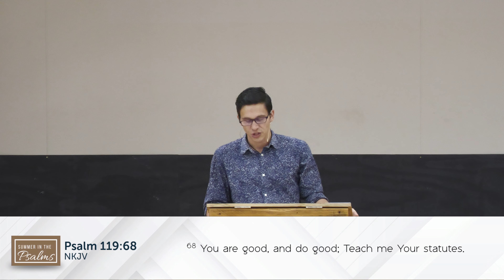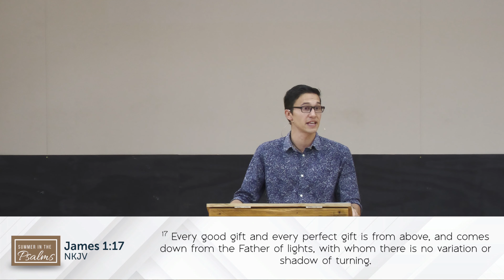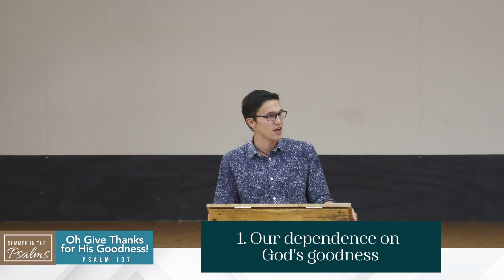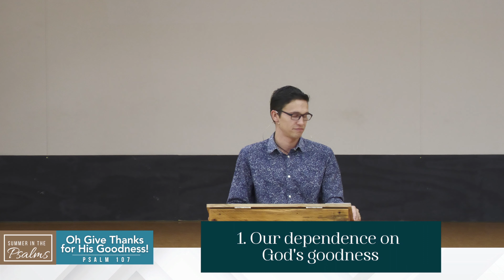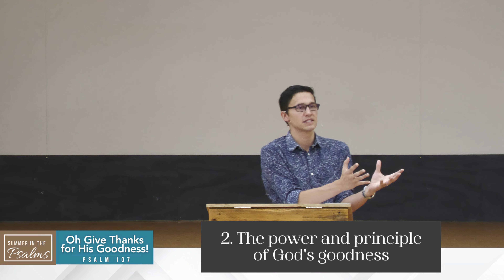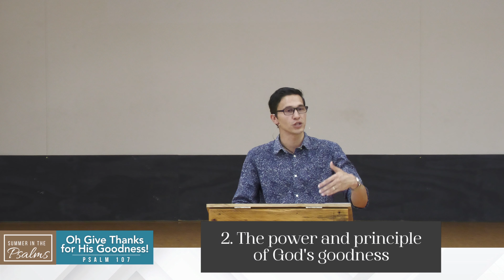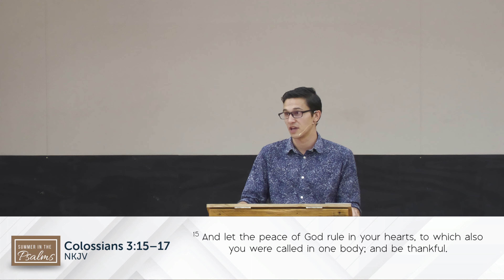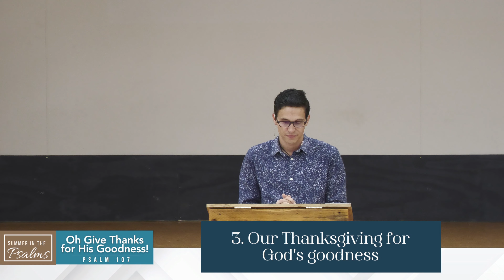Oh Give Thanks For His Goodness! - Psalm 107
Oh Give Thanks For His Goodness!
Jordan Simmonds | 31 December 2023